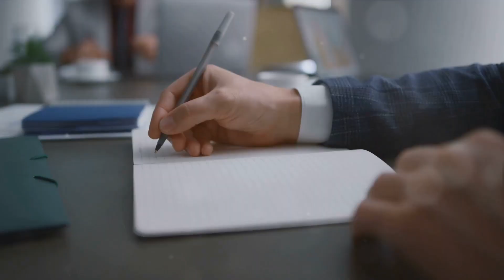Small Business Line of Credit in Canada | Pipestone Capital Corp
Welcome to Pipestone Capital Corp's YouTube channel! In this video, we'll walk you through everything you need to know about securing a Small Business Line of Credit in Canada.

Whether you're a startup looking to fund your initial operations or an established business seeking to manage cash flow effectively, a business line of credit can be a flexible and valuable financial tool.

🔹 What is a Small Business Line of Credit?
🔹 How does it work?
🔹 Eligibility criteria and requirements
🔹 Benefits of securing a business line of credit
🔹 Tips for maintaining a healthy credit profile

At Pipestone Capital Corp, we specialize in helping Canadian businesses access the funding they need to thrive. Our team of experts is dedicated to providing personalized solutions tailored to your unique business needs.

Don't miss out on this essential guide to understanding Small Business Line of Credit in Canada.

Timecode:
0:00 - Intro Video
0:10 - Video Title
0:20 - Video About